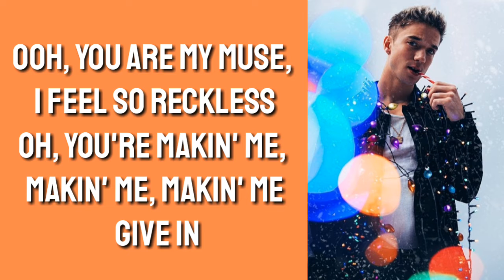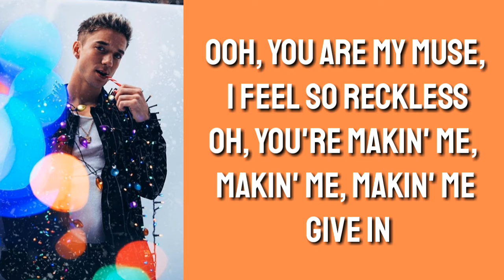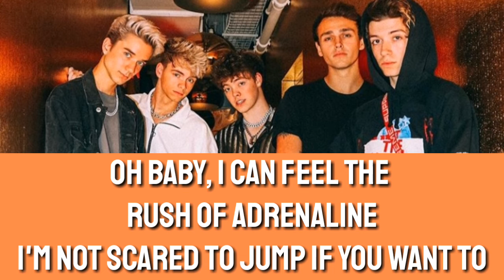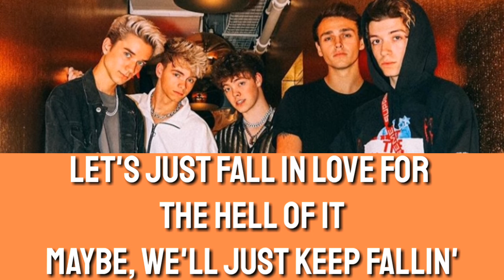Fallin' - Why Don't We (Lyrics)